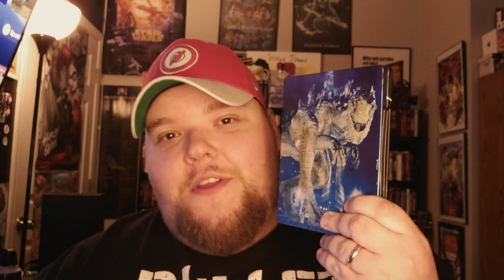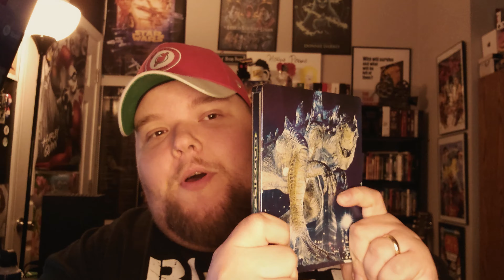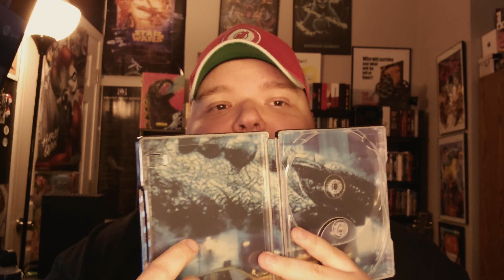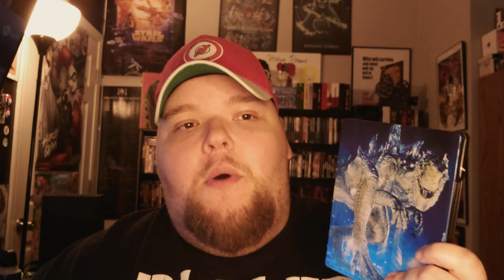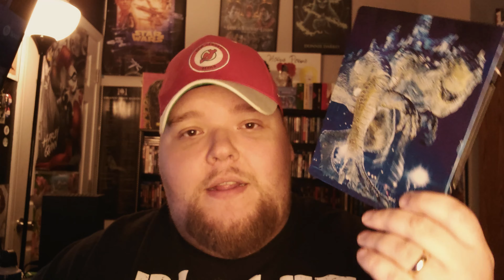Godzilla '98 Review (25th Anniversary 4K Steelbook)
Today we're talking about Roland Emmerich's 1998 American Masterpiece, Godzilla's new 25th anniversary 4K steelbook!

Come join the awesome physical media collecting TikTok community!

Give me a follow on Letterboxd and make sure to mention that you're a YouTube Subscriber or a TikTok and I will follow you back! I want to hear what you think about the movies you're watching!

Come follow me on X/Twitter. I promise I don't talk about politics or religion, just movies and pro wrestling!

Intro music
"The Climb" by: Judas Zombie